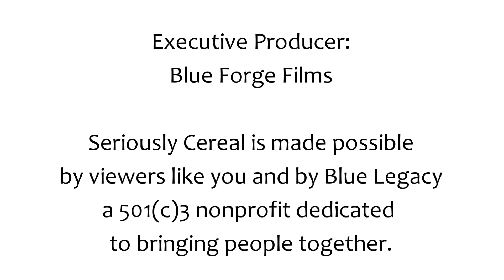Introducing: Jax Lightning! | Seriously Cereal Valentine's Supporter Video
Hi, everyone! In this supporter video, I'd like to introduce you to Seriously Cereal's newest cast member! Watch until the end for all the fun details ^_^

Supporters get to see these special update videos ahead of time! You can become a supporter, and help Seriously Cereal become even better,